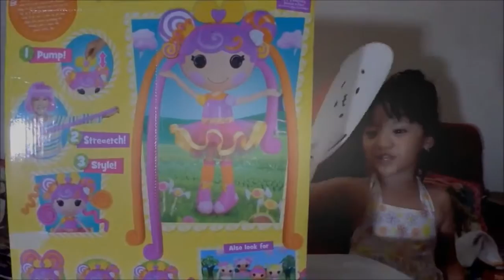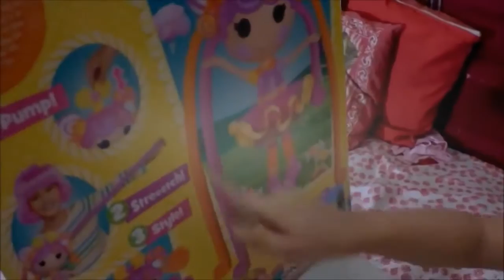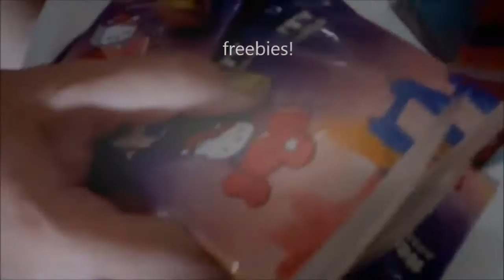Toys For Kids 2015 ll Toys For Kids Lalaloopsy Girls Stretchy Hair doll on Cailee's Bday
Toys For Kids Lalaloopsy Girls Stretchy Hair doll on Cailee's Bday